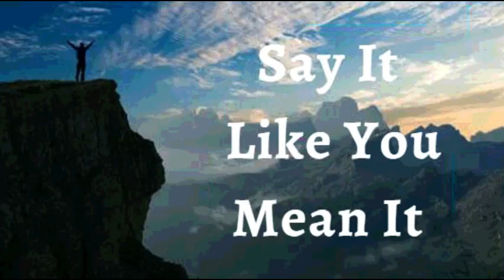21st July 2022 Say It like You Mean It (Audio in Marathi)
21 जुलै 2022

विश्वासाची घोषणा

मी माझ्या आयुष्यावर देवाची अलौकिक कृपा घोषित करतो. जे मी स्वतः घडवू शकलो नाही ते देवाने माझ्यासाठी घडवून आणले आहे. अलौकिक संधी, उपचार, जीर्णोद्धार आणि यश हे ख्रिस्त येशूमध्ये माझा वारसा आहे. मी अधिक मजबूत, निरोगी आणि शहाणा आहे. माझ्याकडे असलेली प्रतिभा मला माहीत नव्हती. परमेश्वराच्या दैवी सामर्थ्याने मला जीवन आणि देवत्वाशी संबंधित सर्व गोष्टी दिल्या आहेत. पवित्र आत्म्याच्या सामर्थ्याने, मी माझे देवाने दिलेले स्वप्न पूर्ण करतो आणि सोडतो. ही माझी घोषणा आहे.

सर्व स्तुती परमेश्वर देवाची असो! माझे आरोग्य आणि माझ्याशी संबंधित सर्व गोष्टी पूर्ण केल्याबद्दल मी देवाचे आभार मानतो. मी आता सुटका किंवा बरे करणारा नाही कारण परमेश्वराने मला मृत्यूपासून वाचवले आहे आणि मला कायमचे दैवी जीवन दिले आहे. हल्लेलुया देवाची स्तुती करा

मी मजबूत आहे (इफिस 6:10)
मी निरोगी आहे (1 पेट 2:24)
मी धन्य आहे (इफिस १:३)
मी सामर्थ्यवान आहे (40:29 आहे)
मी अभिषिक्त आहे (1Jn2:20)
मी मुक्त आहे (Jn ८:३६)
मी देवाचा प्रिय आहे (Mk 1:11)
मला जे पहायचे आहे ते मी बोलतो (२कोरिंथ ४:१८)
मी एक मौल्यवान बियाणे आहे (Lk 8:15)
मी माझ्या देवाच्या घरात चांगल्या जमिनीवर लावले आहे (Ps 92:13)
मी माझ्या प्रभूच्या दरबारात खजुराच्या झाडाप्रमाणे फुलतो (Ps 92:13)
आणि म्हातारपणातही मी ताजे आणि समृद्ध असेन (Ps 92:14)
येशूच्या नावात माझ्यासाठी गोष्टी नेहमीच काम करत असतात (रोम 8:28)

 हल्लेलुया! आमेन.

शालोम